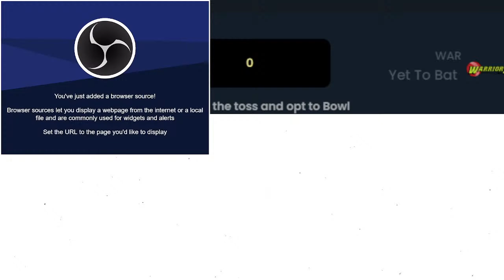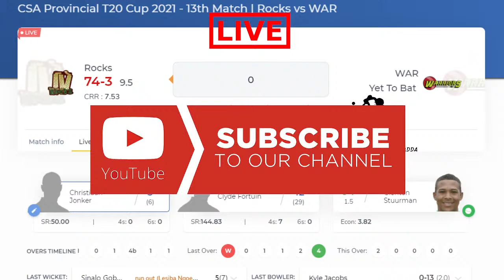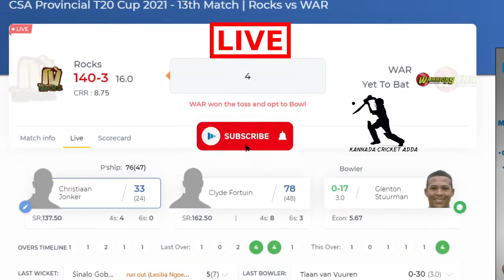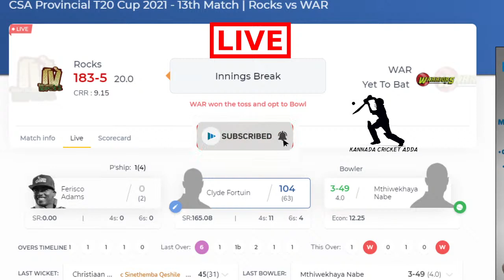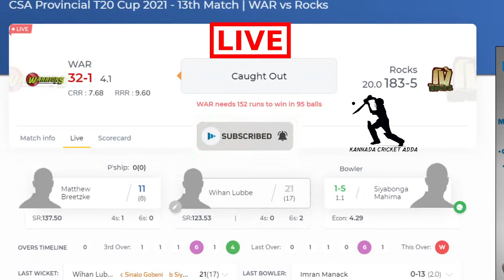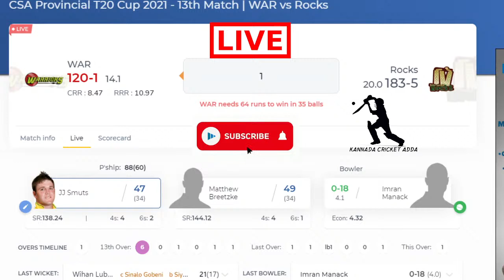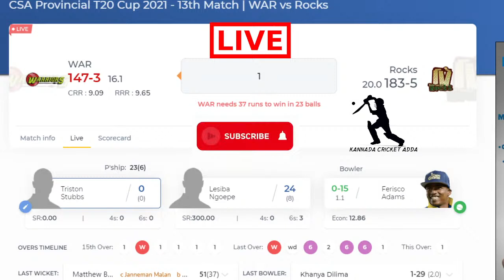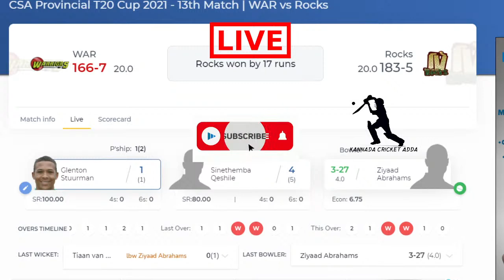CSA Provincial T20 Cup 2021 Live | Rocks Vs Warriors Live Cricket | Fastest Update | Roc VS War